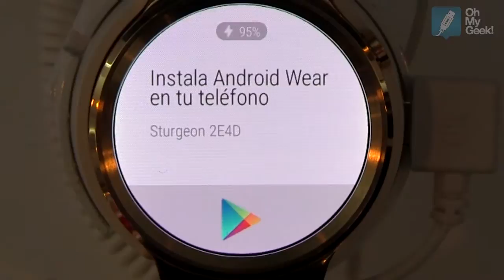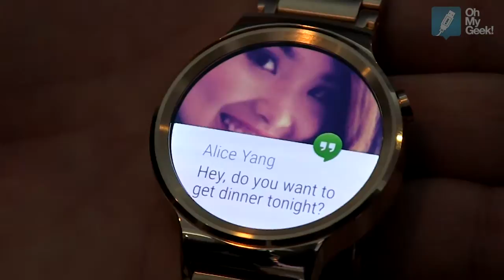Primera Vista: Huawei Watch (Español) - OhMyGeek!